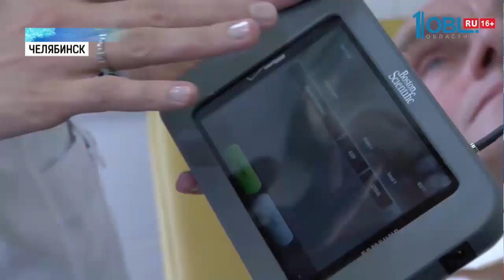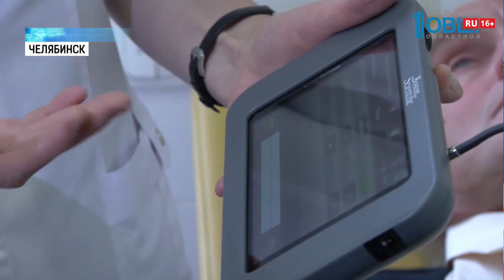В Челябинске установили кардиовертер нового поколения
В Челябинске пациенту вживили в тело дефибриллятор нового поколения. Он автоматически срабатывает, если жизнь человека находится под угрозой. А вся информация с установки попадает в руки врачам через специальный программатор.

Дефибриллятор срабатывает, когда сердце человека находится под угрозой. Например, увеличивается частота сердечных сокращений и наступает тахикардия. Такое умное устройство вживили на сердце Владимира Колесникова.

Владимир Колесников — первый пациент, кому сделали такую операцию в Челябинске. Она не требует разреза грудной клетки. Если сердце пациента перестает качать кровь, устройство подает разряд и перезапускает работу органа. А на программаторе врачи видят, когда была угроза жизни пациента.

Новые дефибрилляторы — размером со спичечный коробок. И на реабилитацию после его установки пациенту требуется всего несколько дней.